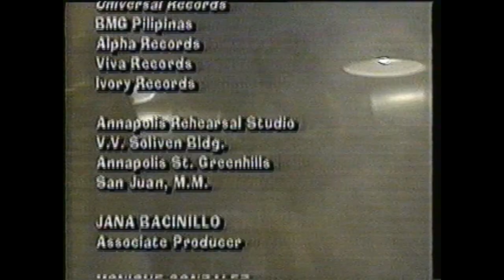SATISFACTION (COVER) - DV8/COOKY CHUA/RANNIE RAYMUNDO/G TOENGI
MUSIC BUREAU GUESTING 1994 . PERSONAL COPY UPLOADED FOR ENTERTAINMENT PUPOSES ONLY.